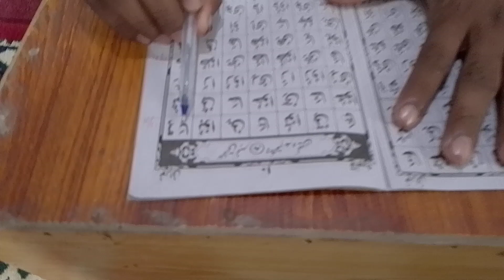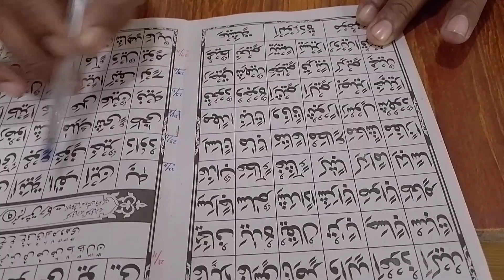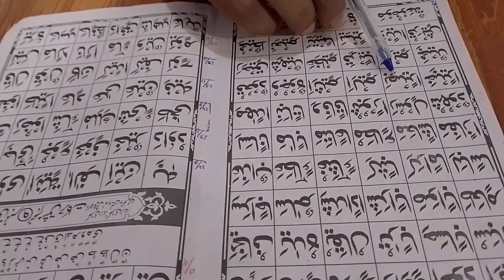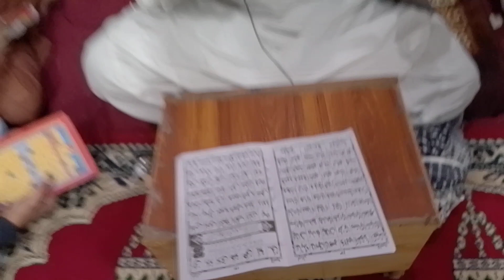horoof e madda | حروف مدہ | قرآن کلاس